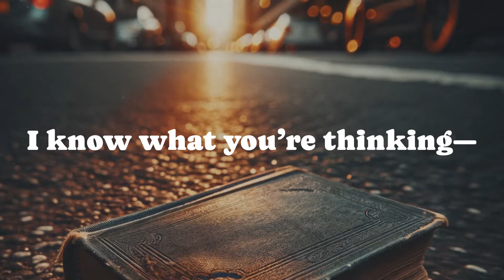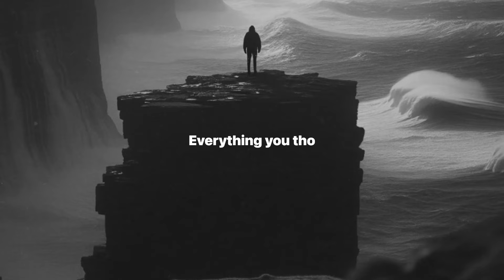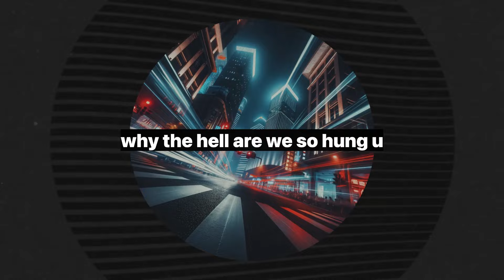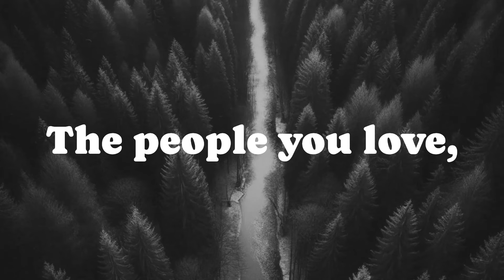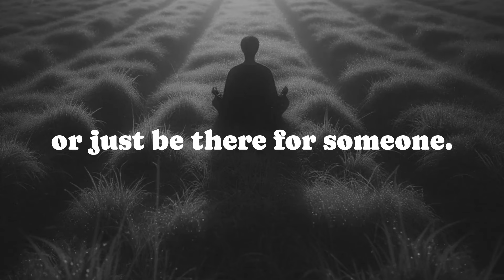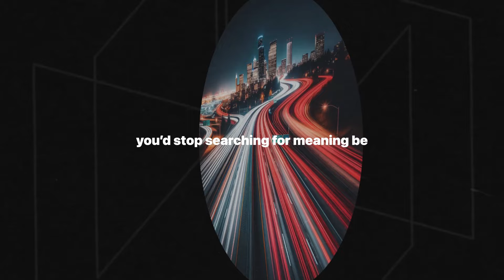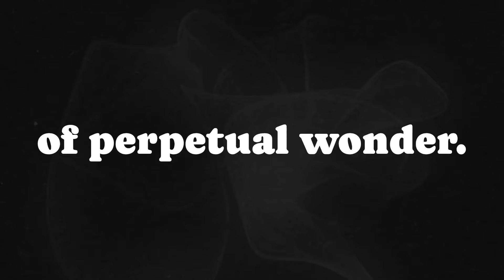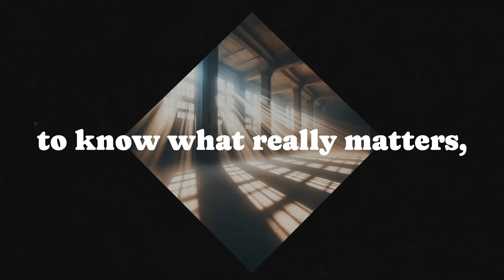You're Distracted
In this video, we explore *"You're Not Depressed, You're Distracted"* by Facundo Cabral. I know it may seem like a contradiction, especially after recently diving into Robert Sapolsky’s lecture on the biology of depression, but today we’re setting aside clinical depression for a moment to dive into Cabral's radical perspective. His message? Much of what we label as depression is really just distraction—distraction from life’s beauty, from love, from the present moment. We’ll unpack Cabral’s provocative insights and discover how his philosophy can shift our focus toward living fully and authentically. Join me in this eye-opening journey that might just change the way you look at life.